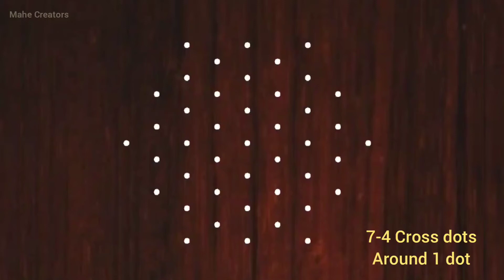How To draw easy Sikku Kolam | Kolam 2022 | Mahe Creators